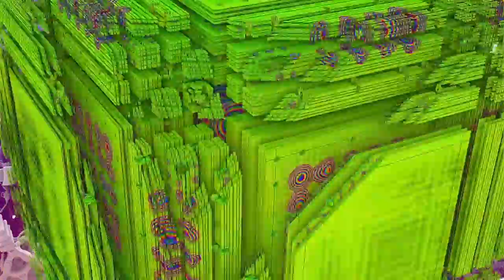A Band Called Mouth - "Moufhaus"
A video I made for the band Mouth out of KC, Kansas. From a live recording at the Jazzhaus in Lawrence, KS. I made the video mostly in mandelbulb3d..